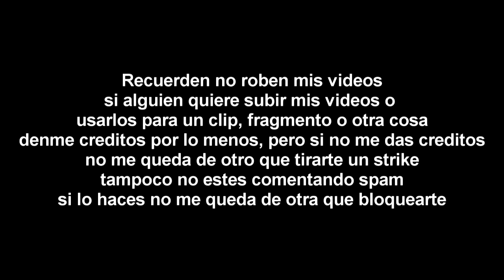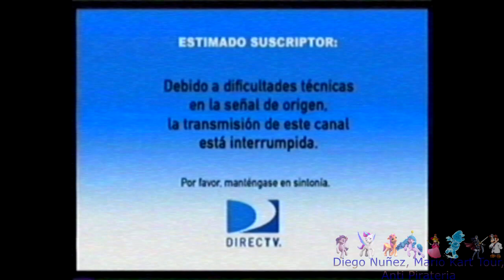[FALSO] Discovery Kids (Latinoamerica) hackea a Azteca 7 (Mexico, 2012)